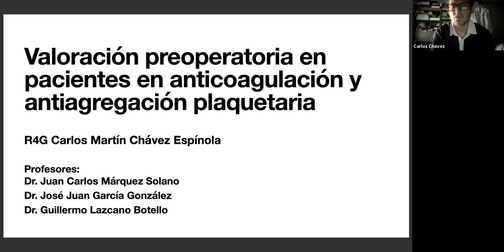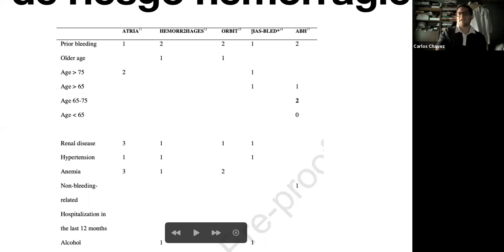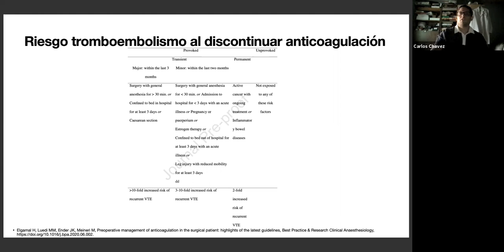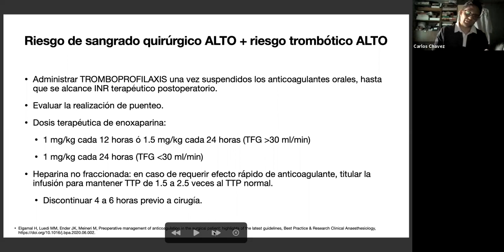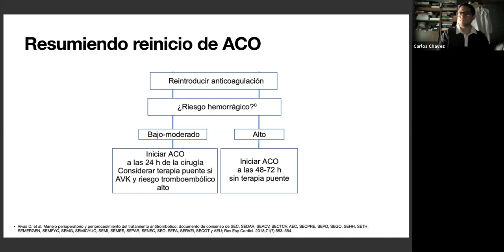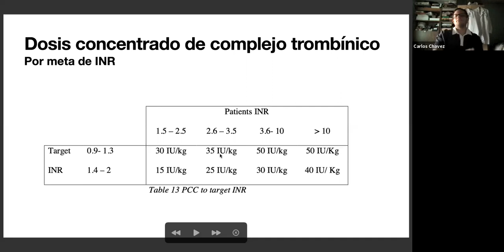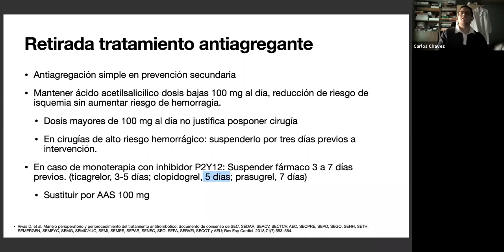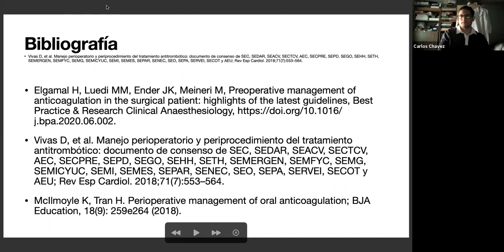VPO anticoagulación y antiagregación plaquetaria - Dr. Chávez